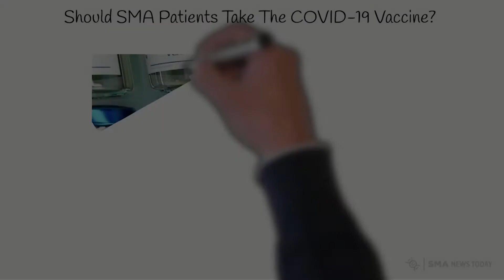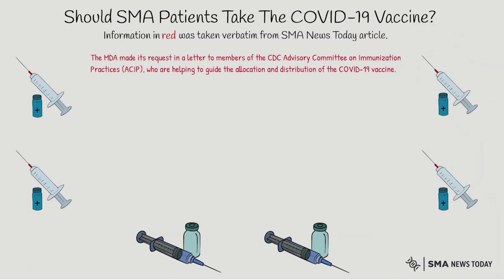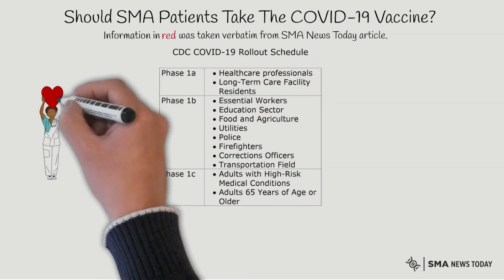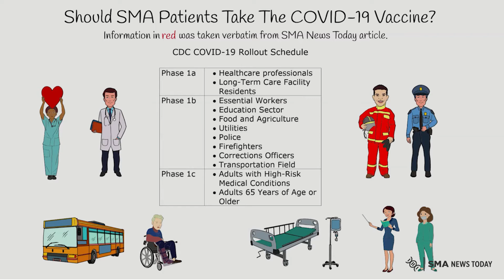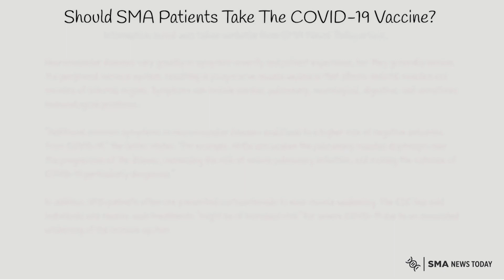Should SMA Patients Take The COVID 19 Vaccine?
In this episode of the Morale Monologue, I discuss a question that’s been floating around the SMA community for over a month. Many of you have asked the question regarding whether or not patients with SMA should take the COVID-19 vaccine. In my video, I review an article that was recently published by SMA News Today, and this article goes into great detail regarding the vaccine and the rollout schedule that was developed by the Centers for Disease Control.

To take part in our ongoing discussions regarding SMA, please